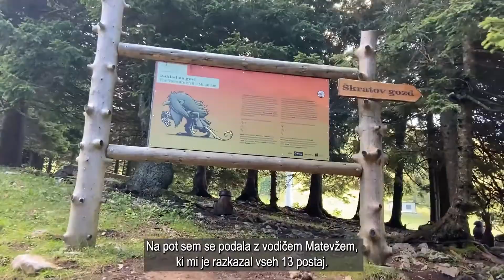Road Trip po Sloveniji: zahodna kohezijska regija 2.dan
Danes je na vrsti zahodni del naše dežele. Lia, Maruša in Andrej odkrivajo lepote krajev, iščejo nova znanja in spoznavajo, da smo s pomočjo EUsredstev dobili nove priložnosti za uživanje. 👏

Pokukaj v podmornico ⚓️ v Park vojaške zgodovine Pivka/Park of military history Pivka, prisluhni škratom🧙‍♂️ na Plaža@Krvavec in odkrij Nebesa Chalets 🌅 v Sloveniji.

Oglejte si 🎥 in se pridružite našim virtualnim prijateljem!